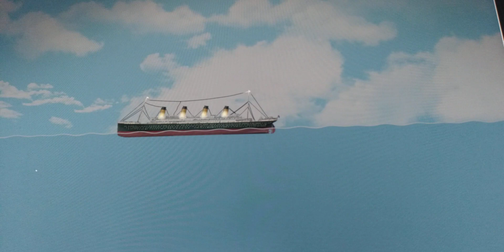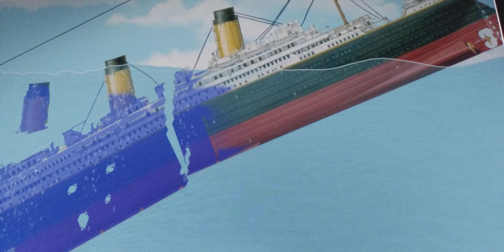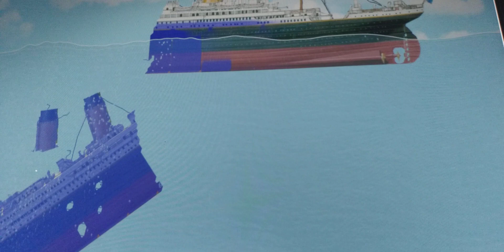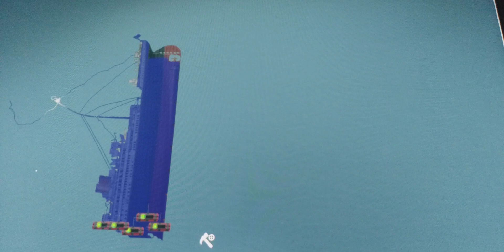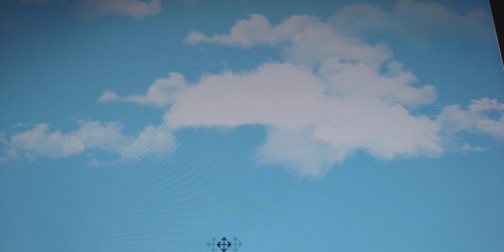titanic no floating sandbox